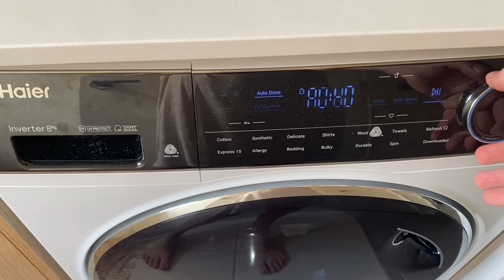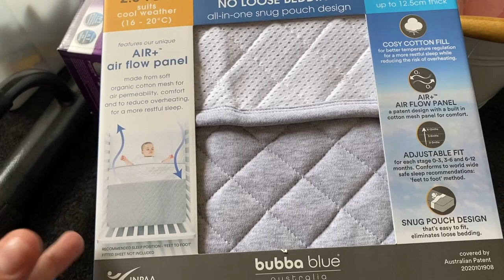hang with me vlog 🌻✨huge baby haul, new hair, current skin care routine, + more 👶🏼💕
hey friends!! it's time for another vlog 🤗 enjoy 💖

💫 Earrings from Ana Luisa Styles Venus & Emme by Jusuf

I'm currently a 12G and wear a size medium

*Garnier Eye Masks
*Fenty Eye Cream and Roller
*Revolution Vitamin C
*Hey Bud Hyaluronic Acid
*Bondi Sands 50+ Lip Balm
*Neutrogena Hydro Boost
*Sun Bum 30+ Sunscreen
*Lady Jayne TanglePro Brush
*Got 2 B Matte Paste
*Cancer Council 50+ Sunscreen
*Calvin Klein Crop
*NYX Bare With Me Concealer
*Australis Dewy & Daring range
*NYX Butter Gloss in Tiramisu